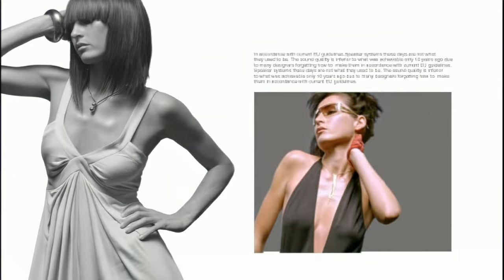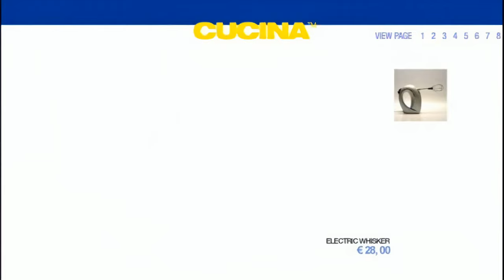Jentina - Mysterious (Official Music Video)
Written by Matt Rowe, Jentina Chapman, David Dorrel
Produced by David Dorrell & Matt Rowe

Video directed by Ben Ib

2005 EMI MUSIC ITALY